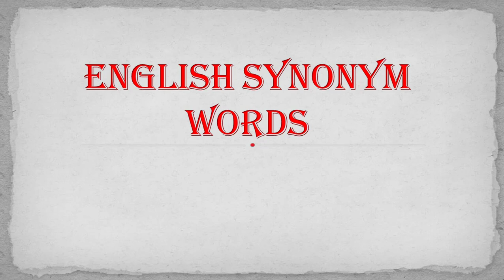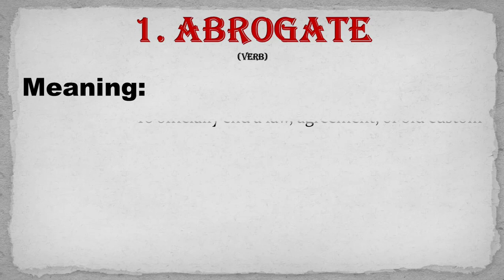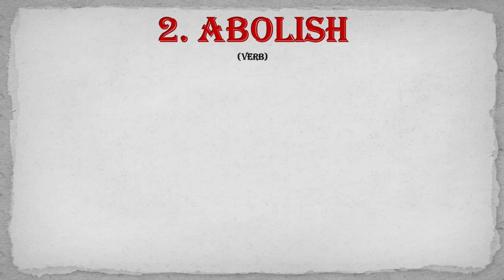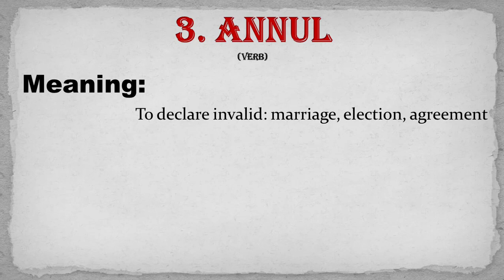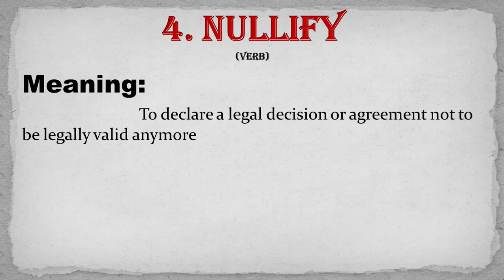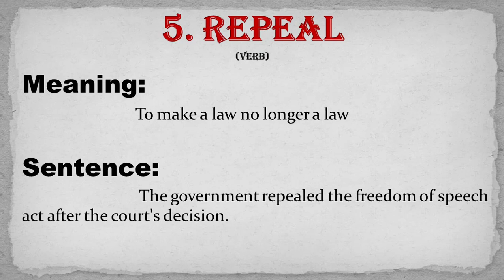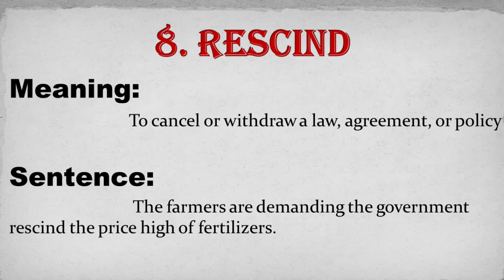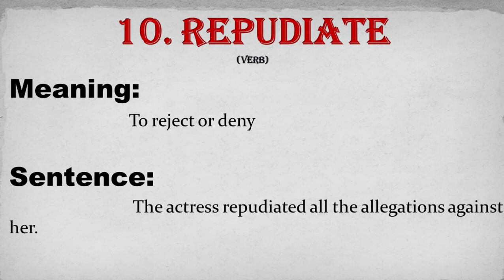English Words - English synonym words - Synonyms words in English - Synonyms - Vocabulary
In this Video Rani Ma'am will teach all vocab starting with A.  This video is a vocab masterclass by rani mam. Rani Ma'am will teach A- Z Series and its synonyms and antonyms.  This video will be helpful for all the upcoming exams like SSC MTS and all other competitive Exams. This Video is going to be exciting and you are going to learn vocab by rani mam. "Being unique is better than being perfect"...
English with RANI MA'AM is a well-known YouTube Channel for English. It focuses on quality education and values hard work and dedication. Learn English for Competitive Exams like SSC CGL, CHSL, CPO, BANK PO/CLERK UPSC, NDA, CDS & GRE CSS IELTS other competitive exams. LEARN VOCABULARY IN A NEW WAY. TRY THIS TRICK AND LEARN IN A VERY DIFFERENT WAY.

This lesson includes:
Abrogate
Abolish
Annul
Nullify
Repeal
Revoke
Exterminate
Rescind
Quash
Repudiate